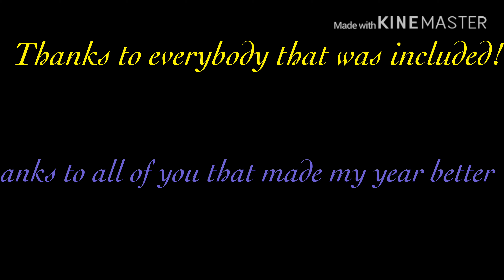My Year So Far..(Early Bday Special)